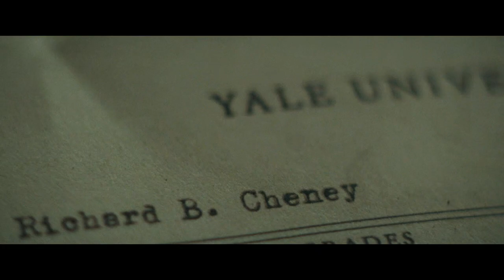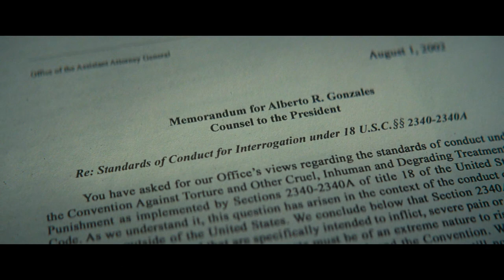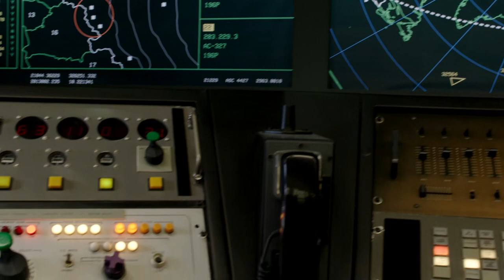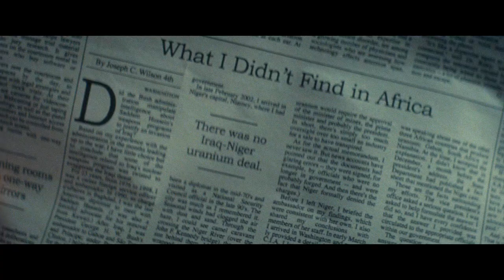Gaming the System - The Making of Vice (2018)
George W. Bush picks Dick Cheney, the CEO of Halliburton Co., to be his Republican running mate in the 2000 presidential election. No stranger to politics, Cheney's impressive résumé includes stints as White House chief of staff, House Minority Whip and Defense Secretary. When Bush wins by a narrow margin, Cheney begins to use his newfound power to help reshape the country and the world.

Director:
Adam McKay

Cast:
Christian Bale As Dick Cheney
Amy Adams As Lynne Cheney
Steve Carell As Donald Rumsfeld
Sam Rockwell As George W. Bush
Tyler Perry As Colin Powell
Alison Pill As Mary Cheney
Jesse Plemons As Kurt, the Narrator
Alex MacNicoll As Young Dick Cheney
Aidan Gail As Young Dick Cheney
Cailee Spaeny As Young Lynne Cheney
Colyse Harger As Young Mary Cheney
Lily Rabe As Liz Cheney
Violet Hicks As Young Liz Cheney
Justin Kirk As Scooter Libby
Don McManus As David Addington
LisaGay Hamilton As Condoleezza Rice
Stephen Adly Guirgis As George Tenet
Matthew Jacobs As Antonin Scalia
Shea Whigham As Wayne Vincent
Eddie Marsan As Paul Wolfowitz
Stefania LaVie Owen As Joan
Adam Bartley As Frank Luntz
Kirk Bovill As Henry Kissinger
Jillian Armenante As Karen Hughes
Bill Camp As Gerald Ford
Fay Masterson As Edna Vincent
Alfred Molina As Waiter
Naomi Watts As News Anchor
Joseph Beck As Karl Rove
Paul Perri As Trent Lott

Language:
English

Budget:
$60,000,000